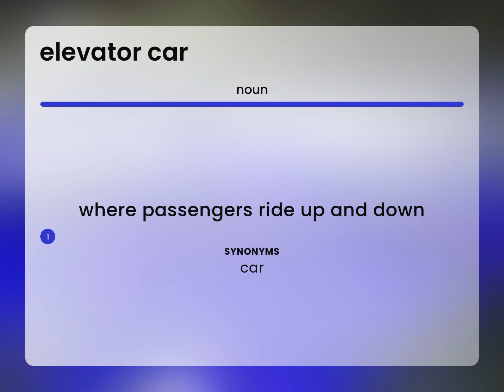Elevator car — ELEVATOR CAR meaning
ELEVATOR CAR definition

Susan Miller (2023, March 3.) Definition of Elevator car